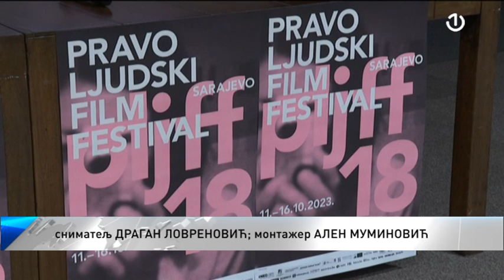Pravo Ljudski Film festival od 11. do 16. oktobra 2023.